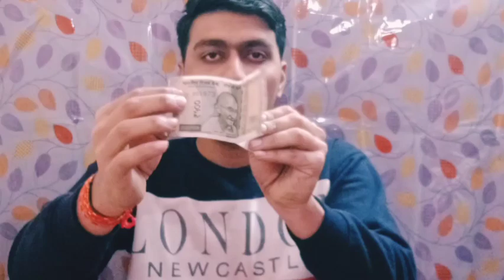लोगो को लूटने वाला जादू सीखे // Note magic trick in Hindi // DESI BOY MAGIC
लोगो को लूटने वाला जादू//

पेपर एंड note